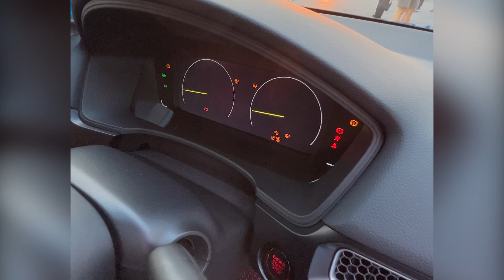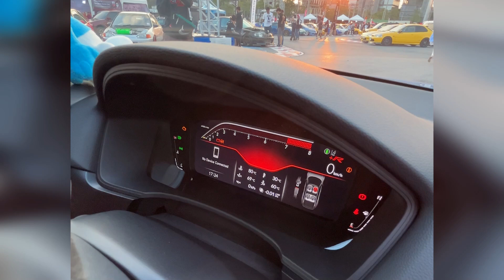5 ล้านมีทอน Honda Type R FL5 ฟิวส์ เจแปน ผมอิจฉาเค้า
5 ล้านมีทอน Honda Type R FL5  ฟิวส์ เจแปน
ออกมาก็แต่งเปลี่ยนล้อแล้ว
ผมอิจฉาเค้า สาวก JDM ขอคาราวะ
special Thanks
Weerawat Nui Kongwattanadumrongkul